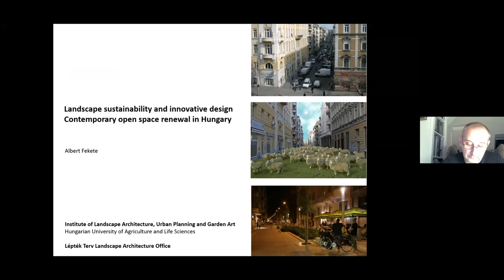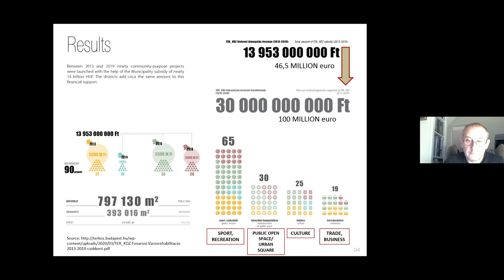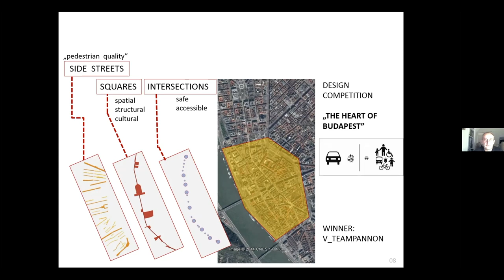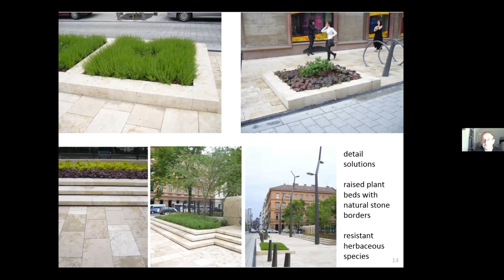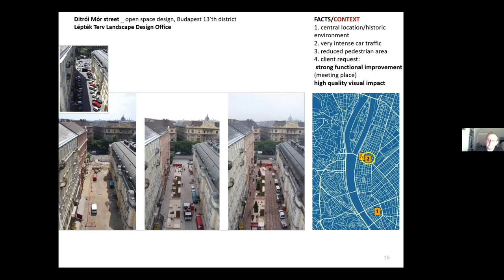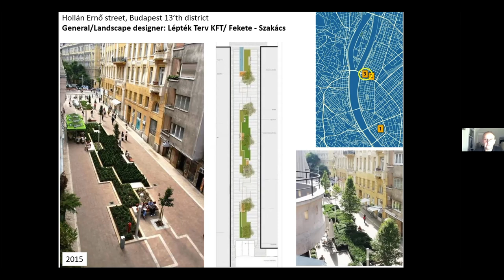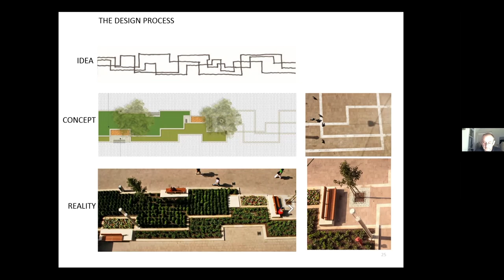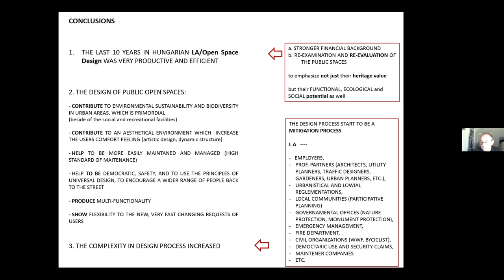Zube Lecture by Albert FEKETE (9/23/2021)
*This lecture was live-streamed from FEKETE's home in Hungary

"Landscape Sustainability Through Urban Design"

The primary goal of the presentation is to provide an overview of the background and the approach for the contemporary renewal of the cityscape/landscape in Hungary. Renovations of (mostly) historic sites
started in the beginning of the 2000s, and are still going on.

The past fifteen years have brought significant results in this field, and the study also intends to highlight the outstanding role the landscape architecture profession played in the development and implementation of the renovation strategies for the historic open spaces, and the importance of the “landscape approach” in the identification, assessment, protection, and management of historical areas.

Albert FEKETE Graduated Landscape Architect, Professor, Head of the Institute of Landscape Architecture, Urban Planning and Garden Art Budapest, MATE. Doctor in Landscape Architecture (PhD) and in Architecture (DLA), researcher, teacher, and member in the steering committee of the HALA, having since 2000 his own office in Budapest. He has over 60 realized landscape projects, he was awarded in 14 design competitions and he is a winner of several national and international
professional recognitions, for instance the “Landscape Architect of the Year” prize in Hungary in 2012 and in 2017, and the Europa Nostra Award in Research category in 2014.

For more info on the Zube Lecture Series and the Department of Landscape Architecture and Regional Planning at UMass-Amherst, please go